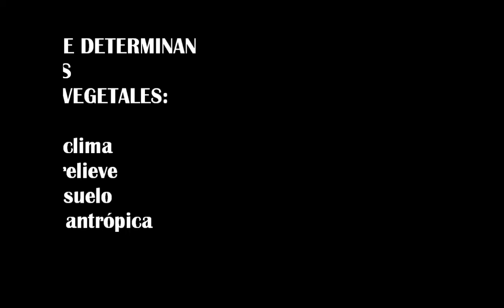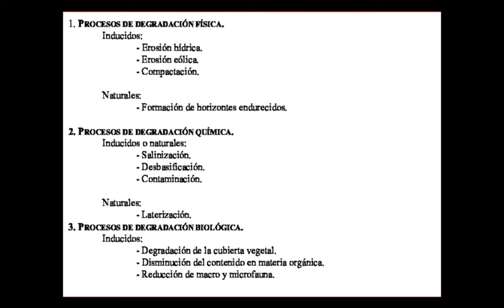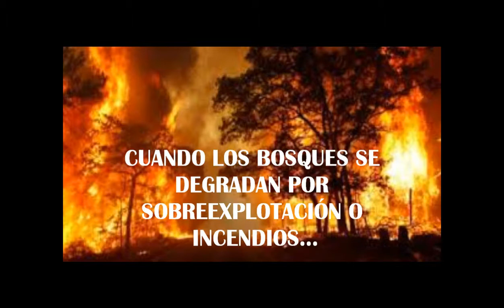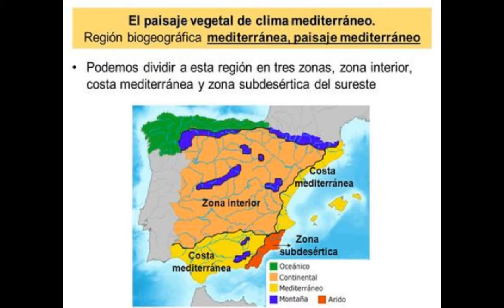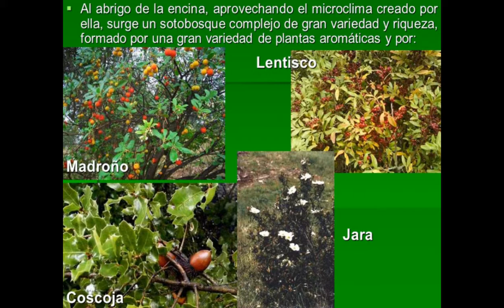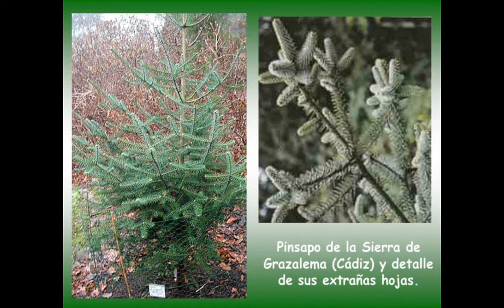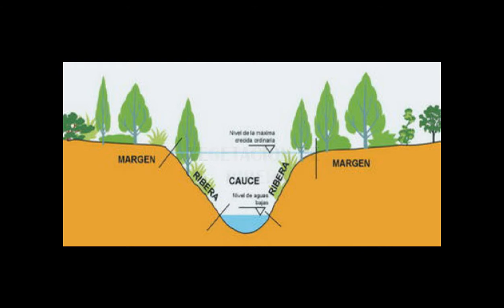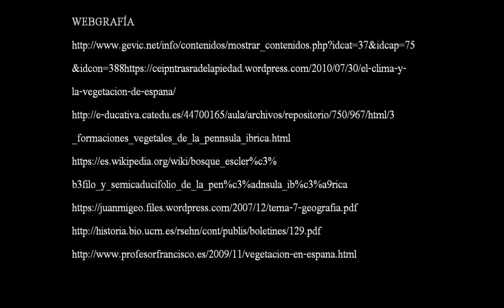Vegetación de la Península Ibérica